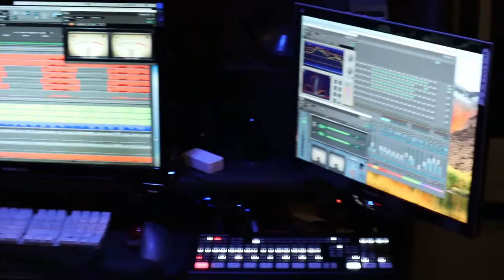Quick Tour of Studio - Craig Colley Music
▶▶ In this video I’m going to show a quick studio overview and how I write, arrange and record a songs start to finish.

☑️ Craig Colley Music is for home studio songwriters/composers, engineers and producers looking to learn how to make, mix, master and market their music.

🎯 As a work from home studio musician, engineer and producer, whether you are working your music leads, learning, adapting and leveraging technology, expanding your writing and recording skills, marketing your services and promoting your music or your client's projects- this 'Craig Colley Music' YouTube channel maybe just what you've been looking for.

❤️ A channel created to share the tech & tips and workarounds in the home recording environment. I have years of experience, writing, recording, mixing, producing and marketing music. I am looking forward to sharing what I've learned to help you create, collaborate and circulate your music.

👍 One-On-One Consultation with Craig.
Songwriters/composers/musicians, engineers and producers find my consultation service useful to speed up the learning process.
Schedule a free 15 minute zoom call today.

👍 Predictable Royalties: Predictable Royalties for Music Professionals is a system to create guaranteed lifetime "Royalty-Like" income and help pay a part or all of your ongoing studio or production expenses if you become injured, ill, disabled or pass away.
You may not be a Rock Star...but it doesn't mean you can't live like one.

Coliday (Parent Company of Craig Colley Music, Predictable Royalties, GO Agent GO & Eazy VB) - Insurance | Consulting

Coliday Web Services - Domains, Hosting etc.